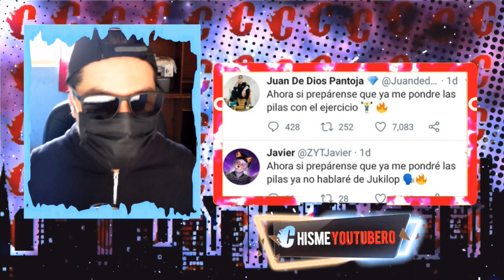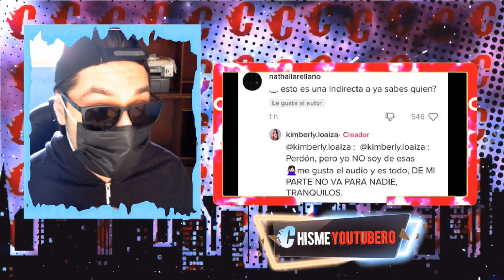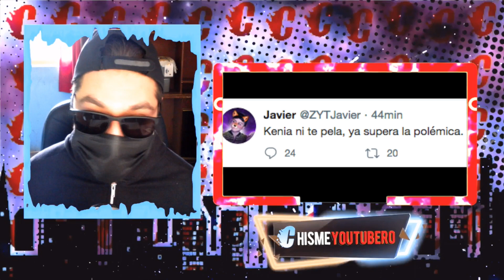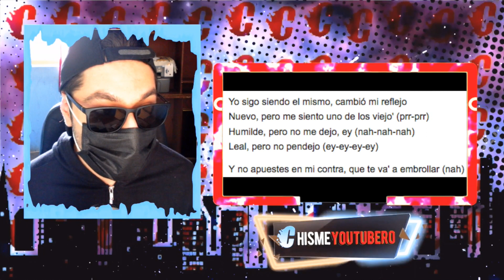Kim Loaiza Le TIRA A Kenia Os Y RESPONDIO ASI | Malcriado NO Sera PADRE Y Es FALSO?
Temas del video:
- Danny alfaro criticada por dar su opinion 1:05
- Malcriado NO Sera padre 2:55
- Kim es TT por su cancion no sea celoso 4:29
- Juan de dios indirectas a zorrito youtubero 5:36
- Kenia como conductora de MTV? 6:31
-Kimberly Loaiza le tira a kenia os y responde? 7:42